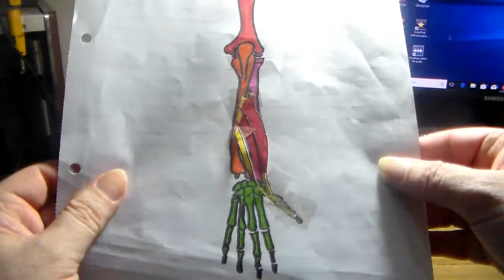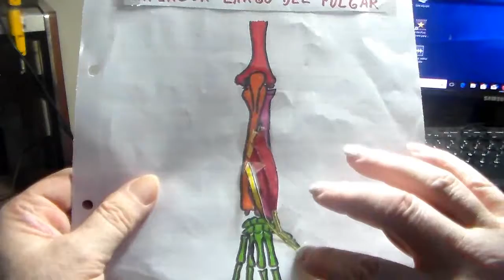Anatomia para guitarristas, extensor largo del pulgar por CRGomez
extensor largo del pulgar